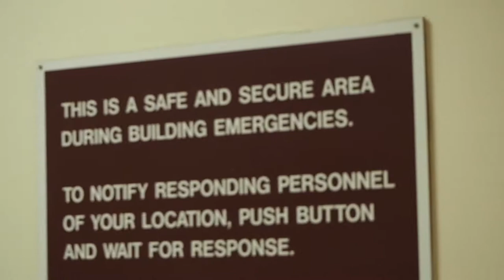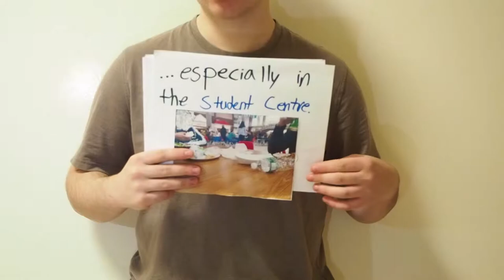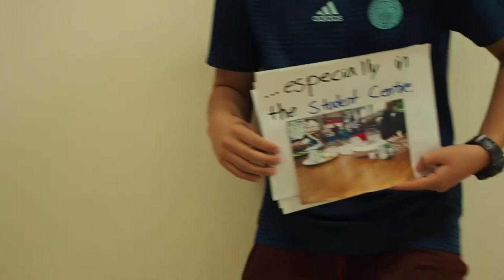CUE CARD BLOOPERS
For the COMICAL purpose.

--Credits--
Parker: Cameraman/Editor
Remy: Host
Devin: Host
LeBron: Dad

--Gear--
Camera:
Olympus OM-D E-M10 Mark III
Software:
Adobe Premiere Pro 2015 CC
Editing PC:
16GB RAM
512GB SSD
GTX 1050